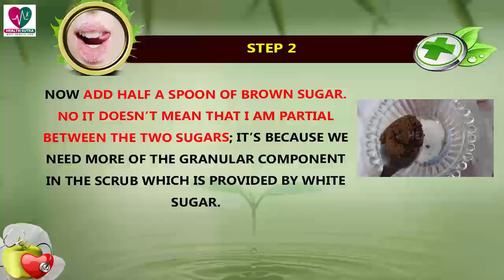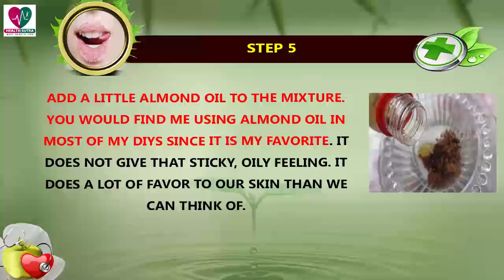Homemade Sugar Lip Scrub - Health Sutra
It is time to bid farewell to the winter season and welcome the spring season. Both our skin and lips have suffered a lot during the winters, and now it is time to scrub and massage them so that they are summer-ready. For the skin, you may opt for a lavish body scrub session or do it at home while indulging in your bath tub and I-pod just like me. For the lips, you could either buy a lip scrub or read further to make your own homemade sugar scrub for lips so that you do not need to visit the store.